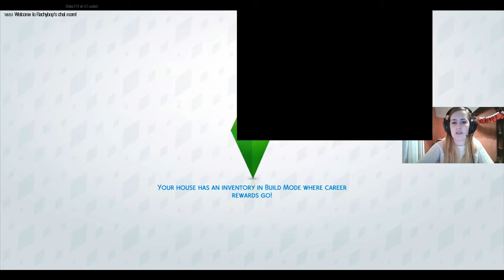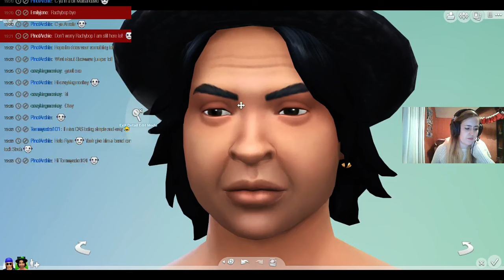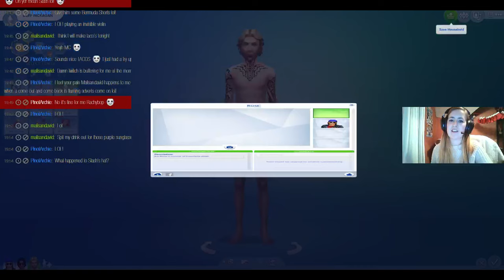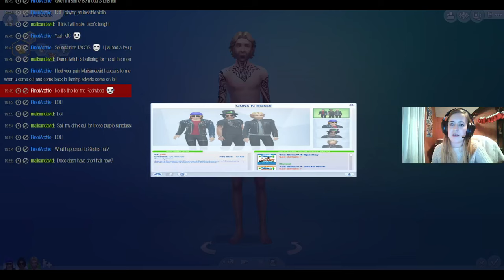Guns n Roses [Coachella lineup] The Sims 4